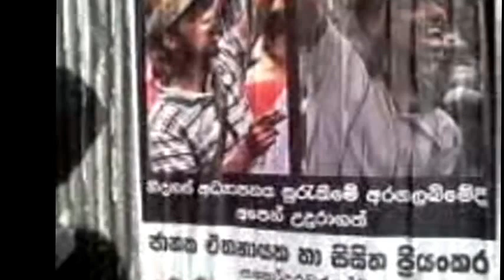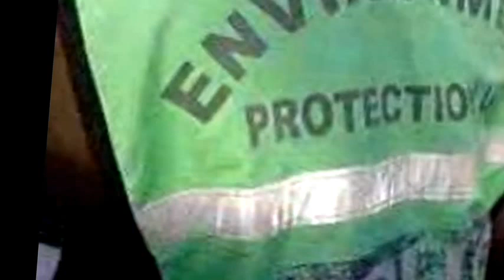පොලිස් එළුවෝ පොස්ටර් උලා කෑ හැටි